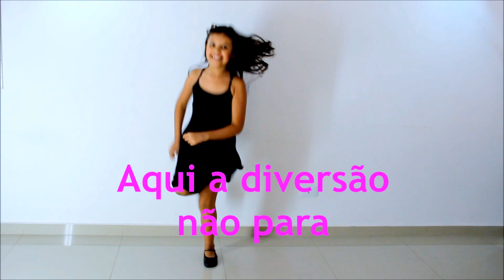Brincando de salão de beleza. Mude a roupa e o cabelo de sua Polly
Este brinquedo é muito divertido, a Polly canta, dança, troca de roupa e arruma os cabelos várias vezes. Muito bonitinho.

As meninas vão ajudar a Polly a virar uma grande estrela da música com a Polly Boutque Clip Snac Mattel. O kit inclui 1boneca e vários acessórios, além de 1 palco de show para transformar a personagem em uma estrela do show bis. Graças ao sistema Quick Change, as crianças podem trocar a roupa da Polly em um piscar de olhos, deixando a brincadeira mais dinâmica e animada. É possível criar vários looks diferentes com as perucas, vestidos e acessórios inclusos. As pequenas que já são fãs desta incrível bonequinha vão adorar a diversão com a Polly Boutque Clip Snac Mattel. É incrível!